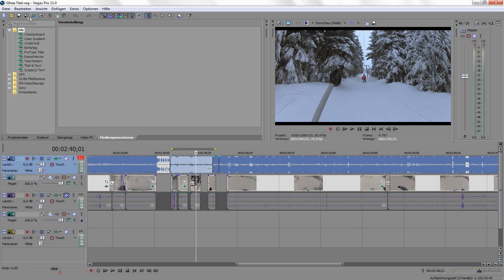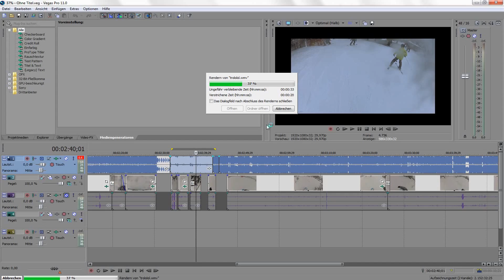Sony Vegas Render Einstellungen - Schnell 1080p rendern - Tutorial Full HD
Ich zeig euch schnell wie man ein Video bei Sony Vegas rendert. (NUR MIT DER CPU)

Mit WMV habt ihr die beste Qualität für Youtube!

Es ist wirklich total einfach.
Schritt für schritt versuche ich es euch zu erklären, wie man perfekt rendert.
Egal welche Version ihr habt, ob Sony Vegas 8,9,10 oder 11.
Es ist immer gleich, da ich die CPU version verwende.
Diese ist nicht so schnell, wie die GPU. Videos die mit der GPU gerendert sind, haben leider oft viele Fehler (es ist grün oder es flackert extrem).
 Falls ihr trotzdem sehen wollt, wie man mit der GPU rendert,
dann schreibt es in den Kommentaren.

how to upload video from sony vegas youtube troubleshoot troubleshooting help problems tutorial guide pro ae adobe save make render file techytutorials techy tutorials techynews 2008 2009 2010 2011 updated new